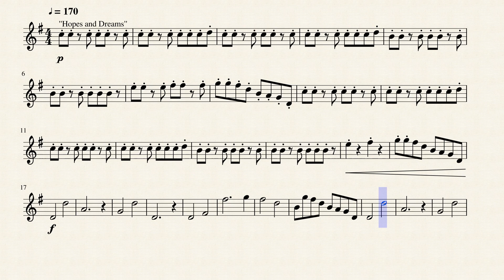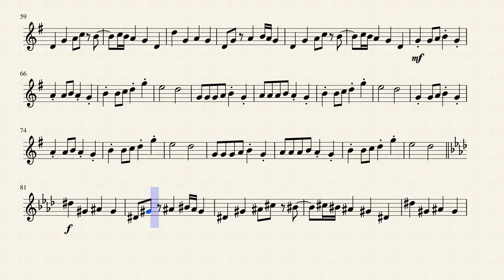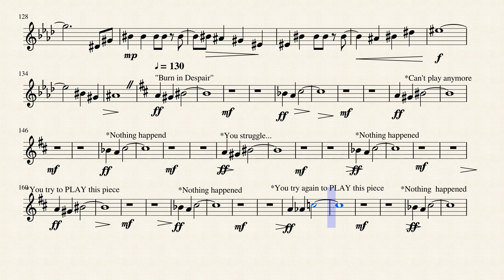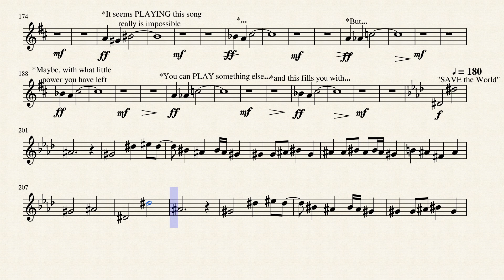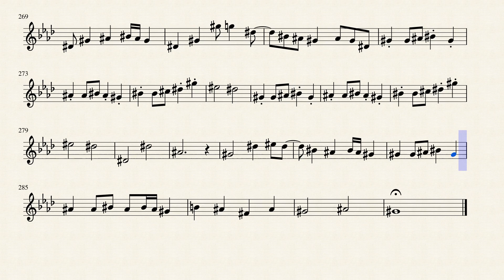Undertale - Hopes and Dreams/Burn in Despair/SAVE the World for Alto Saxophone